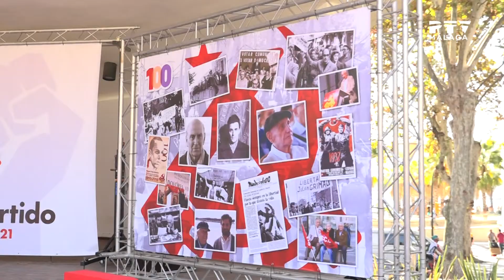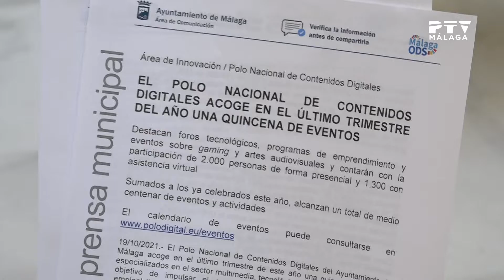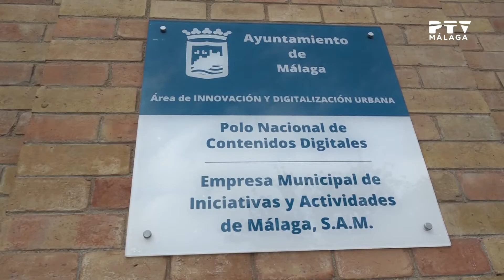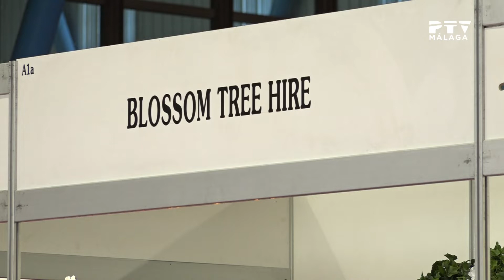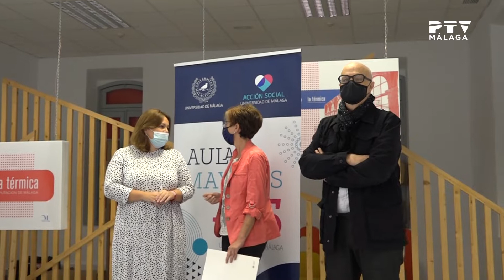InformativosPTV| 18/10/2021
*Toda la actualidad de Málaga y provincia en la 1ª ed. de InformativosPTV con Desireé González